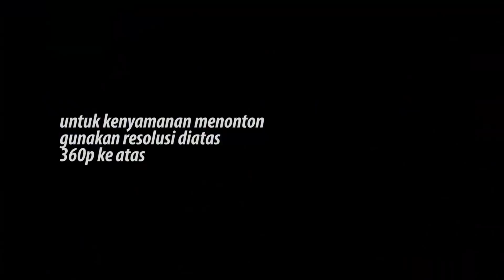Rebutan Tanjakan !!! Pertama Kali KLX Modif Puluhan Juta Masuk Hutan !!!